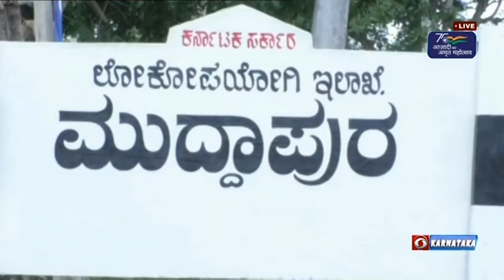ಚಿತ್ರದುರ್ಗ - ಮನ್ರೇಗಾ ಯೋಜನೆ ಅಡಿ ವಿಕಲಚೇತನರಿಗೆ ಉದ್ಯೋಗ ಅಭಿಯಾನ..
ಚಿತ್ರದುರ್ಗ ಜಿಲ್ಲಾ ಪಂಚಾಯತ್‌  ಮಹಾತ್ಮಗಾಂಧಿ ಉದ್ಯೋಗ ಖಾತ್ರಿ ಯೋಜನೆ ಅಡಿ ಬಡವರು, ವಿಕಲಚೇತರು, ದಿವ್ಯಾಂಗರಿಗೆ ಕೆಲಸ ನೀಡಲು ಆರಂಭಿಸಿದ್ದ ಅಭಿಯಾನ ಬಹುತೇಕ ಯಶಸ್ವಿಯಾಗಿದೆ. ಇದು ವಿಕಲಚೇತನರ ಬದುಕಿನಲ್ಲಿ ನೆಮ್ಮದಿ ಮೂಡಿಸಿದೆ.
ಚಿತ್ರದುರ್ಗ ತಾಲೂಕಿನ ಮುದ್ದಾಪುರ ಗ್ರಾಮದಲ್ಲಿ ಕೈಗೊಂಡಿರುವ ಕೆರೆ ಹೂಳೆತ್ತುವ ಕಾಮಗಾರಿಯಲ್ಲಿ ದಿವ್ಯಾಂಗರಿಗೆ ಕೆಲಸ ನೀಡುವ ಮೂಲಕ ಪಂಚಾಯತ್‌ ಇತರರಿಗೂ ಮಾದರಿಯಾಗಿದೆ.
ಒಂದೇ ಮನೆಯ ಮೂವರು ದಿವ್ಯಾಂಗರಿಗೆ ಉದ್ಯೋಗ ಖಾತ್ರಿ ಯೋಜನೆ ಅಡಿ ಉದ್ಯೋಗ ಕಾರ್ಡ್ ನೀಡಿ ಉದ್ಯೋಗ ಕಲ್ಪಿಸುವ ಮೂಲಕ ಅವರು ಸ್ವಾವಲಂಬಿ ಜೀವನ ನಡೆಸಲು ಪಂಚಾಯತ್‌ ಅವಕಾಶ ಕಲ್ಪಿಸಿದೆ.(WATCH)
ಡಿಡಿ ನ್ಯೂಸ್‌ನೊಂದಿಗೆ ಮುದ್ದಾಪುರ ಗ್ರಾಮದ ಫಲಾನುಭವಿ ಅಜಯ್‌ ಕುಮಾರ್‌, ತಮ್ಮ ಮನೆಯಲ್ಲಿ ಮೂವರು ದಿವ್ಯಾಂಗರಿದ್ದು,  ತಂದೆ ವೃದ್ಧರಾಗಿದ್ದು ಜೀವನೋಪಾಯ ದುಸ್ತರವಾಗಿತ್ತು. ಈ ವೇಳೆ ಪಂಚಾಯತ್‌ ಉದ್ಯೋಗ ಖಾತ್ರಿ ಯೋಜನೆ ಅಡಿ ಕೂಲಿ ನೀಡುವ ಮೂಲಕ ನೆರವಿಗೆ ಬಂದಿದೆ ಎಂದು ತಿಳಿಸಿದರು.(HOLD)
ಮತ್ತೋರ್ವ ಫಲಾನುಭವಿ ಆಶಾ, ಉದ್ಯೋಗ ಖಾತ್ರಿ ಅಡಿ ಜಾಬ್‌ ಕಾರ್ಡ್ ನೀಡುವ ಮೂಲಕ ಉದ್ಯೋಗ ನೀಡಲಾಗಿದೆ. ಇದು ನಮ್ಮ ವಿಶ್ವಾಸ ಹೆಚ್ಚಿಸಿದೆ ಎಂದರು.(WATCH)
 ಫಲಾನುಭವಿ ಕಲಾವತಿ, ಬೆಳಗ್ಗೆ 7ರಿಂದ 11 ಗಂಟೆಯವರೆಗೆ ಕೆರೆ ಹೂಳೆತ್ತುವ ಕೆಲಸ ಮಾಡುತ್ತಿದ್ದು, ಕೆಲಸದ ನಂತರ ಮನೆಗೆ ತೆರಳಲು ವಾಹನದ ವ್ಯವಸ್ಥೆ ಮಾಡಲಾಗುತ್ತಿದೆ ಎಂದು ತಿಳಿಸಿದರು.(WATCH)
ಚಿತ್ರದುರ್ಗ ಜಿಲ್ಲಾ ಪಂಚಾಯತ್ ಕಾರ್ಯನಿರ್ವಹಣಾಧಿಕಾರಿ ನಂದಿನಿ ದೇವಿ, ಜಿಲ್ಲೆಯಲ್ಲಿ ಯೋಜನೆ ಅಡಿ ಈ ವರೆಗೆ 2 ಸಾವಿರದ744 ವಿಕಲಚೇತನರಿಗೆ ಉದ್ಯೋಗ ನೀಡಲಾಗಿದೆ. ವಿಕಲಚೇತನರು ಅರ್ಧ ಮಾನವ ದಿನ ಕೆಲಸ ಮಾಡಿದರೆ ಪೂರ್ಣ ದಿನದ ಕೂಲಿ ನೀಡುವ ನಿಯಮ ಯೋಜನೆಯಲ್ಲಿದೆ ಎಂದು ಮಾಹಿತಿ ನೀಡಿದರು.(WATCH